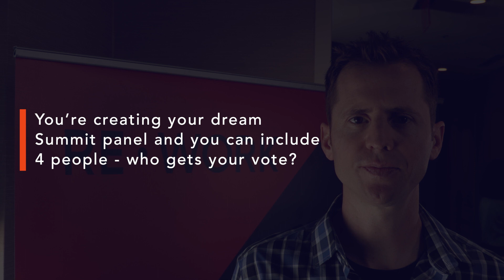20 Questions with Jeff Clune, Research Team Lead, OpenAI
We were delighted to be joined by Research Team Leader of OpenAI, Jeff Clune last month in San Francisco. We asked Jeff 20 questions including his dream summit panel, advice for those starting their careers and what he thinks the next buzzword in AI will be!